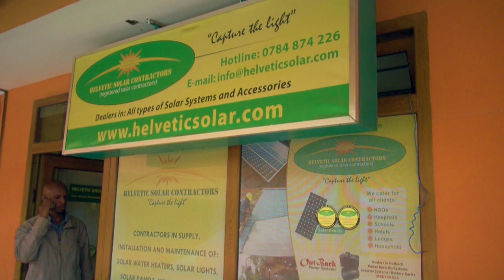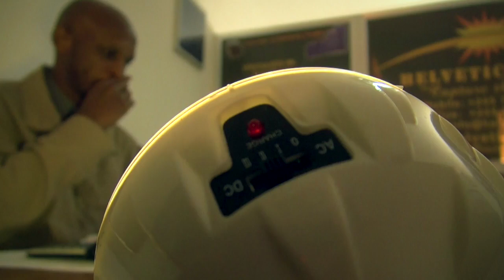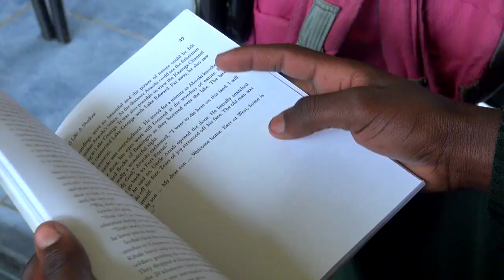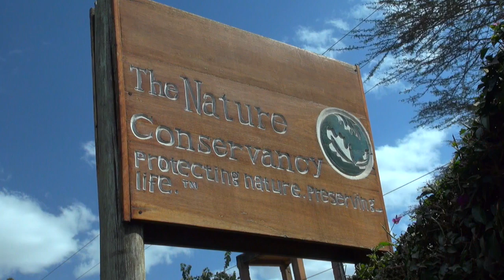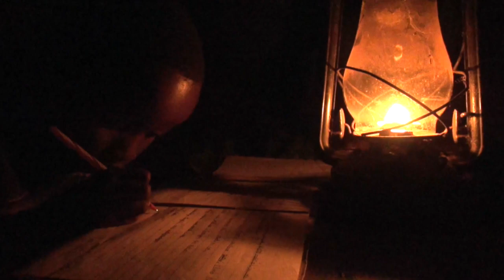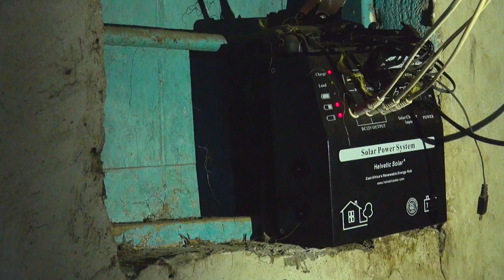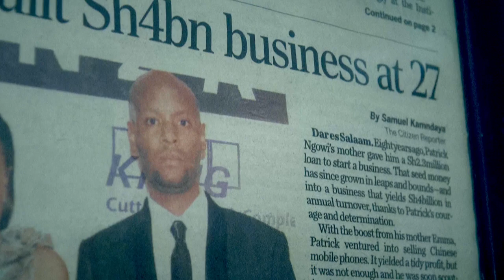24 Hours of Reality: Field Report - An Entrepreneur Powers Tanzania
Meet the young Climate Reality leader who is improving lives with solar power.